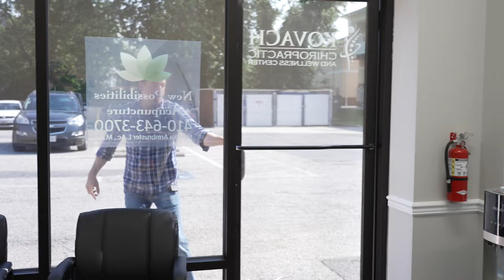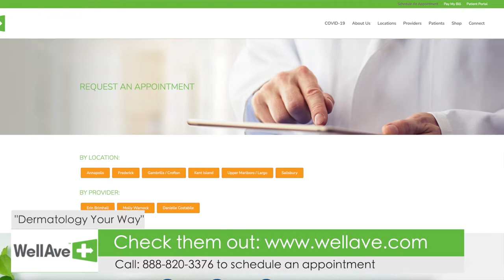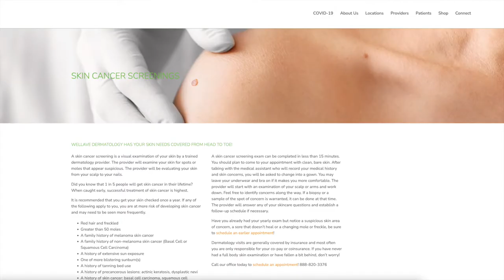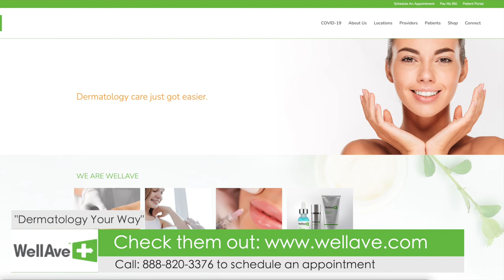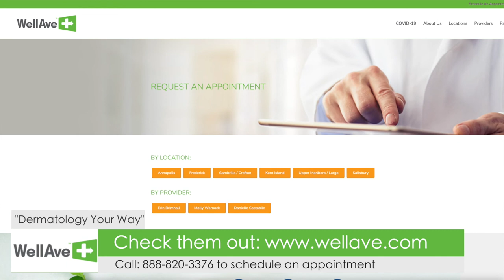Well Ave: Dermatology Your Way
Let us introduce you to Well Ave Dermatology. Bruce met the whole crew at their Kent Island location and got the scoop on just what they offer.

2108 Didonato Drive
Chester, MD 21619
(rear entrance - inside of Kovach Chiropractic)

Their mission is to provide convenient, efficient, high-quality dermatology care, utilizing various clinic locations and telemedicine to enable providers to focus on patient care and empowering patients to achieve better health.